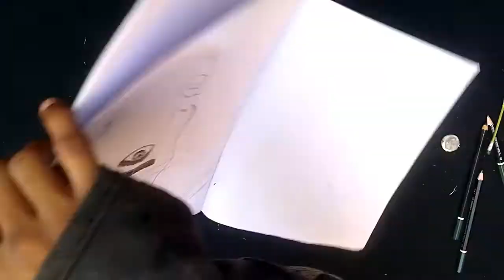how to draw a girl easy for beginners |Pencil Sketch Drawing|arts with hamid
hello, I am always providing the tutorial like pencil art, drawing.
pencil name. 4b 5h and 8b

رسم فتاة
كيفية رسم فتاة
رسم الشعر
أسلوب الشعر
رسم بنات
bir kız nasıl çizilir